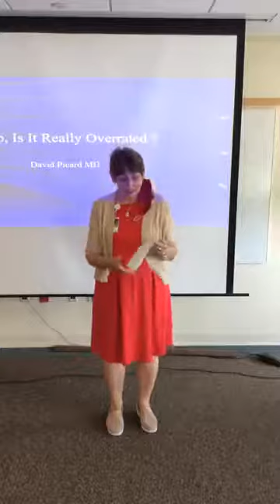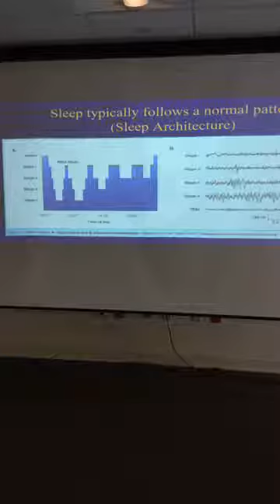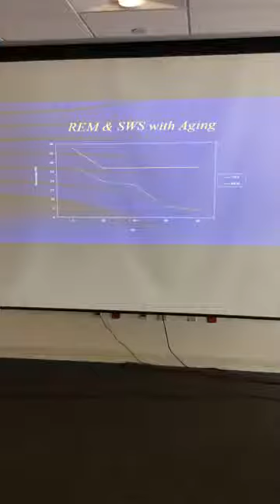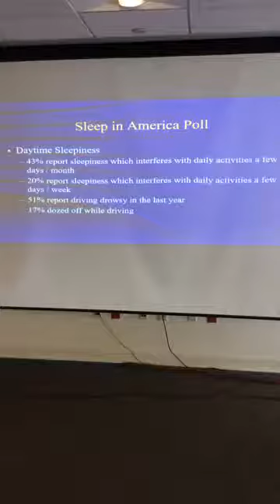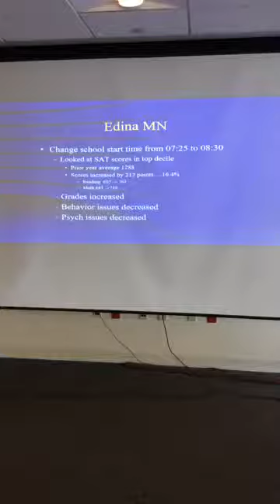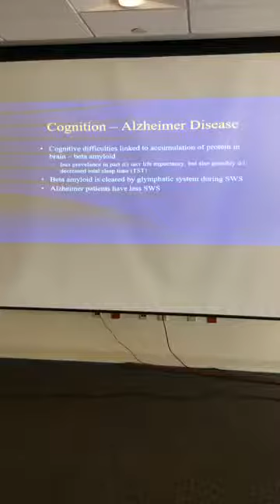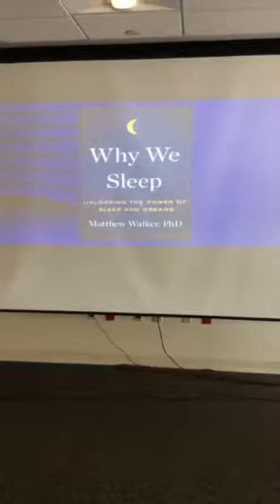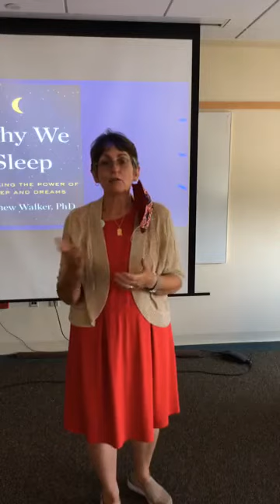Sleep: Is It Really Overrated?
Dr. David Picard presents on sleep at the August 2020 What's Up Doc? Donor Lecture Series.